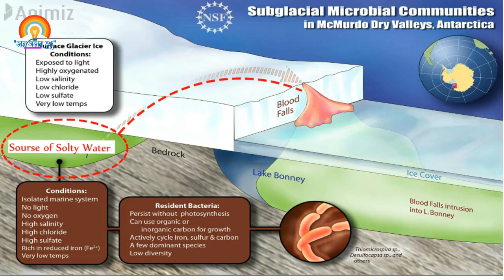Antarctica Blood Falls | Antarctica Mysterious Blood Falls | Amazing Facts | রক্তের জলপ্রপাত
BloodFalls is an outflow of an iron oxide-tainted plume of saltwater, flowing from the tongue of Taylor Glacier onto the ice-covered surface of West Lake Bonney in the TaylorValley of the McMurdo Dry Valleys in VictoriaLand, East Antarctica.

Iron-rich hypersaline water sporadically emerges from small fissures in the ice cascades. The saltwater source is a subglacial pool of unknown size overlain by about 400 metres (1,300 ft) of ice several kilometers from its tiny outlet at Blood Falls.

The reddish deposit was found in 1911 by the Australian geologist Griffith Taylor, who first explored the valley that bears his name.[1] The Antarctica pioneers first attributed the red color to red algae, but later it was proven to be due to iron oxides.